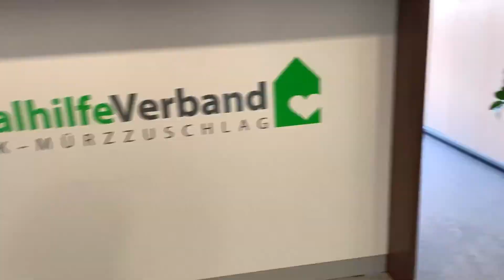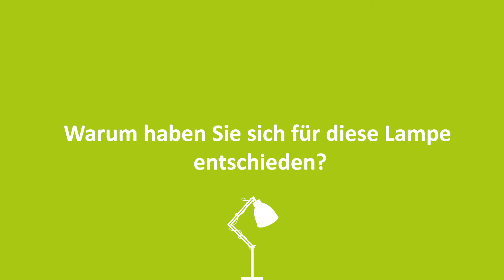💡39 - Oliver Wunsch, Geschäftsleitung SHV Bruck-Mürzzuschlag - "Kakao-Zukunft"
Oliver Wunsch findet sich als Geschäftsführer der SHV Bruck-Mürzzuschlag in der glücklichen Rolle, dass er seinen BewohnerInnen das zurückgeben kann, was sie ihm gaben. Nämlich Kakao, Kuchen, Kaffee und ein allgemeines Glücksgefühl.

Intro 00:00 - 00:22
Heute zu Gast bei erLEUCHTEnd erzählt 0:23 - 0:37
Was ist Ihre Story 00:38 - 02:09
Wer hat Sie erleuchtet? 02:10 - 2:25
Was gefällt Ihnen an erLEUCHTEnd erzählt? 2:26 - 2:42
Warum haben Sie sich für diese Lampe entschieden? 2:43 - 3:07